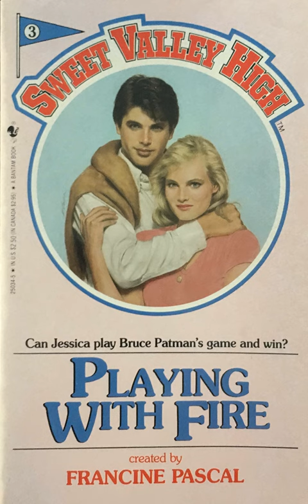Chapter 64 | Sweet Valley High | Playing with Fire | Chapters 1-2!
Welcome back to Below Grade Level! On this episode, we begin reading Sweet Valley High: Playing with Fire by Francine Pascal! Elizabeth and Jessica are back to their old light-hearted hijinks in a wacky edition of Sweet Valley High! Just kidding, it's incredibly dark and troubling, like always. Wheee! Below Grade Level is hosted by Jonathan Eaton, Chris Zaleski, and Bekah Eaton, and our guest on this episode is Alex Hayes!